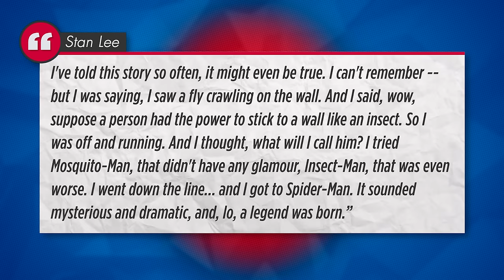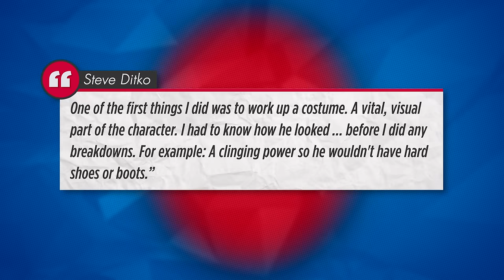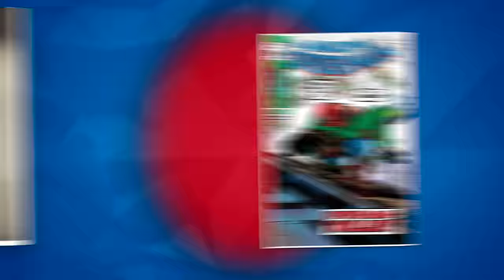How Can SPIDER-MAN Stick to Walls with Shoes On? || NerdSync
One of Spider-Man's powers is the ability to stick to walls. And while we've covered the science behind climbing walls like Spidey, you guys had additional questions. Like, how can the wall crawler use his spider-cling ability through thick boots and gloves? Let's take a look through the Marvel Comics archives and find out!

MORE SPIDER-MAN

Thank you to:
Casey Hale
Keaten Lampert
Filip Bojanowski
Cristoffer Lange
Jay Parks
Collin Totten
Yosi Berman
Will/Peyton Schultheis
Dave Koning
Rain Servin
Sanders
Paul Ringkamp
Bart L.
Timothy Wyllis
Vesko Hristov
Craig McCormick
Sanders

SOURCES

ABOUT NERDSYNC

Comic books are an incredible medium filled with the amazing adventures of fantastic superheroes, but they are also much more than just stories on a page. We here at NerdSync see comics as a tool that can help teach us about the world we live in! Join us each week as we explore fascinating topics that range from science, history, philosophy, culture, and art, making complex ideas a little more accessible through the heroes and villains from Marvel, DC Comics, and more!